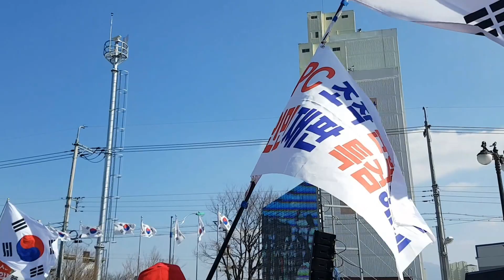구미행사 풍악~ 6